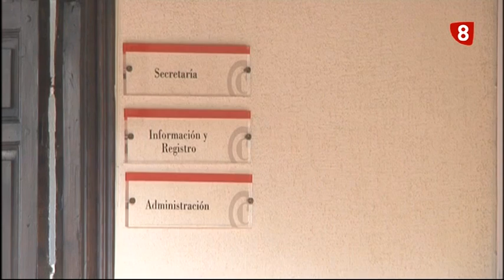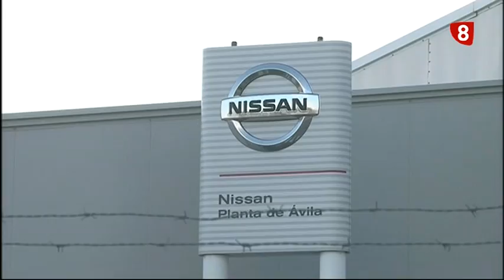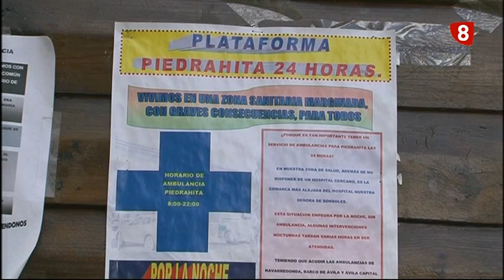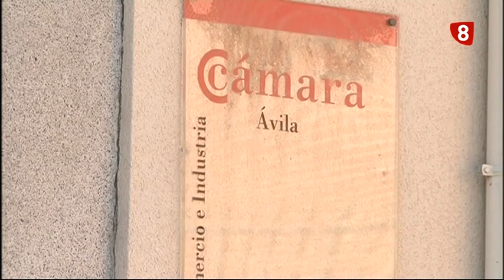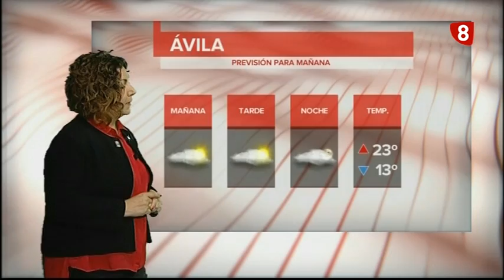INFORMATIVO MARTES EDICIÓN MAÑANA 30-5-17